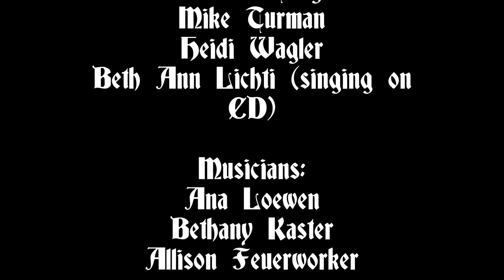The Shadows of Grossmunster (Original Cast Recording)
Ana and her husband, Will, wrote a musical together about Anabaptist history, called "The Shadows of Grossmunster". Ana wrote the score for this musical, Will the script and lyrics, and they had it performed in 2007 to sold-out audiences.

The Shadows of Grossmunster is a dramatic musical retelling of the story of early Anabaptism. The musical begins with the importance of the printing press and the religious situation in Europe in the 16th century, including Martin Luther’s 95 Theses up to the birth of Felix Manz, one of the original Anabaptists. It goes on to portray the commitment of the young reformers, including George Blaurock and Conrad Grebel, and their debates with Ulrich Zwingli in Zurich, Switzerland. After the reformers re-baptize each other, they are arrested and thrown in prison. They manage to escape, but Manz is seized again and drowned in the nearby river when he refuses to recant.

1. Prelude: A medley of an old hymn, "Praise God from whom all blessings flow" and my own composition.

2. A Thousand Monks
-This song is about the invention of the printing press 500 years ago. It involves a printing press operator trying to convince the monks to leave their old ways of copying the Bible by hand and start using the new printing press. In the end, the monks are convinced, despite their earlier hesitation.

3. Two loves
-This song is sung by Anna Manz and her lover, a priest. She is wondering if he will ever commit to her, and he is wondering if he should stay true to his vow of celibacy or not. In the end, he decides to commit to her, and start a family.

4. Two Loves Reprise
-The priest gives in to his love for Anna and agrees to marry her.

5. Faithful
-When Anna is getting her baby Felix baptized, she sings this song. At the time, she supports infant baptism, and the experience is very meaningful to her. She is singing her prayer that Felix will grow up to be faithful in his beliefs.

6. Wittenberg Cathedral
-This song is sung by Martin Luther as he angrily writes his 95 Theses. He had just witnessed a drunkard feeling comfortable and safe from sin after buying a 10-day indulgence. This is what set him off to try to make some changes. The song finishes with him nailing the Theses on the door of the Wittenberg Cathedral.

7. The Church We Read about
-In this song, Conrad Grebel and Felix Manz are being instructed about the church by Ulrich Zwingli.

8. Without Ulrich Zwingli
-The changing beliefs of Conrad Grebel and Felix Manz are now making them estranged from their beloved teacher, Ulrich, and they now have to face potential consequences of becoming his enemy,

9. Debate
-Felix, Conrad and George Blaurock are debating their beliefs with Zwingli, including re-baptism, which was a crime in the 16th century.

10. Baptize Me
-In this song, Anna Manz, Felix, Conrad, George and friends decide to be re-baptized, making them the first Anabaptists.

11. Freedom
Conrad, George and Felix land themselves in jail for being radicals, but mysteriously find an open window in their jail cell and escape.

12. Third Baptism
-Felix' third baptism, in which he is drowned for his radical beliefs and behavior.

13. Hymn of Hope
-The final song of the musical, one that brings the cast together and they sing of their hope for future generations.